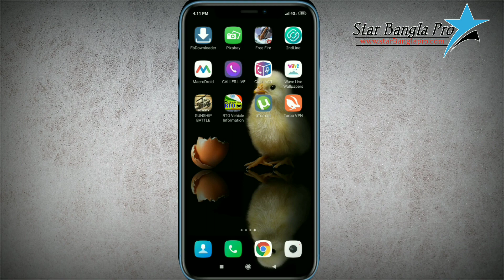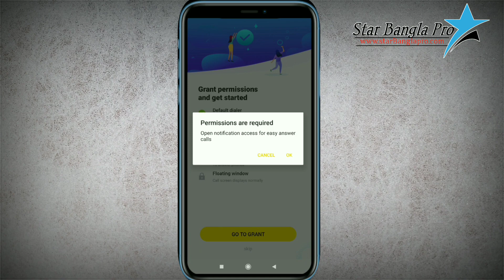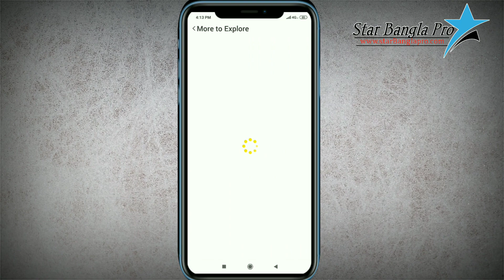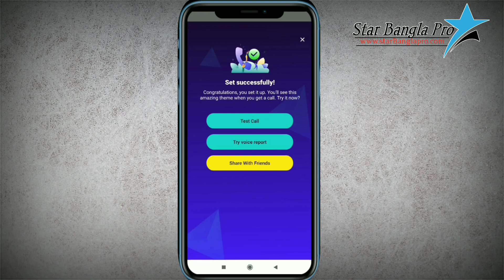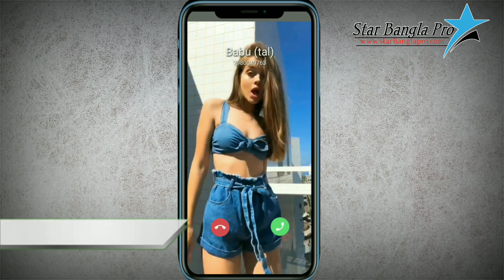মোবাইলে ভিডিও রিংটোন সেট করবেন কিভাবে? | Best romantic Ringtone 2019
মোবাইলে ভিডিও রিংটোন সেট করবেন কিভাবে?